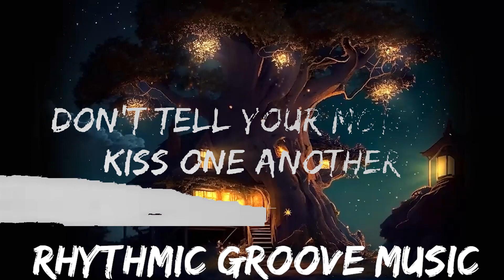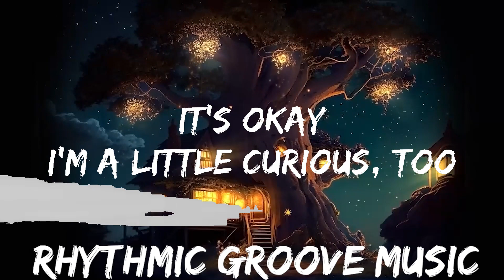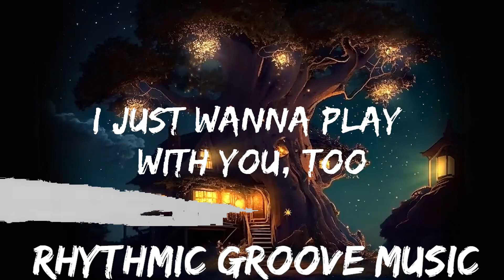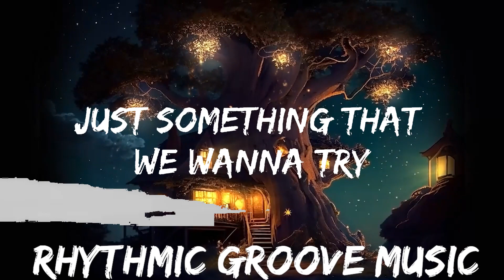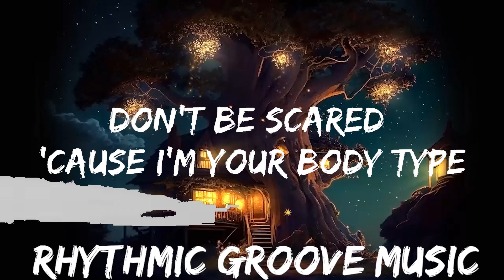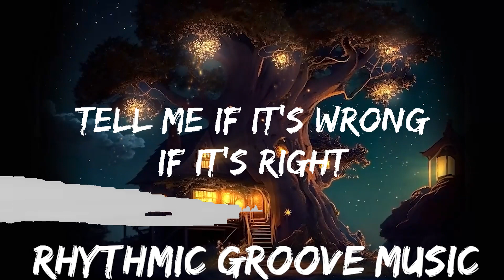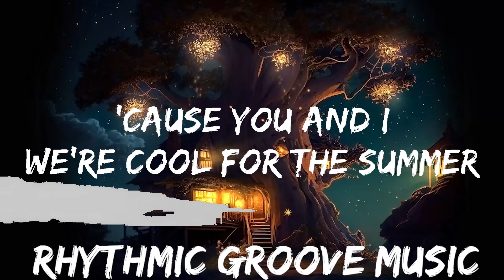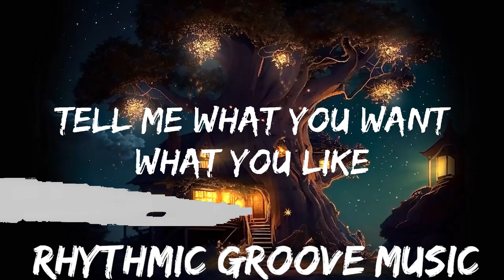Demi Lovato - Cool for the Summer (Lyrics) | 30mins with Chilling music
⭐ Listen the song on all platforms:

👉 Demi Lovato

☁️ 7clouds:

🎤 Lyrics: Demi Lovato - Cool for the Summer

(Ha)

Ooh, ooh

(Ha)

Ooh, ooh

(Ha)

Ooh